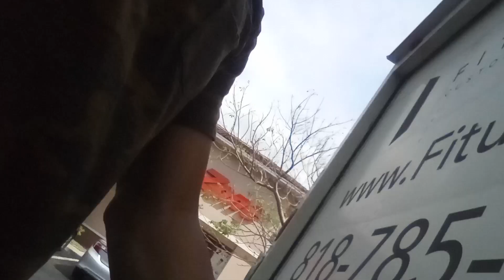$13,200 in 7 days in a small 16 ft box truck part 2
$13,200 in 7 days in a small 16 ft box truck part 2 you have to put your loads together right